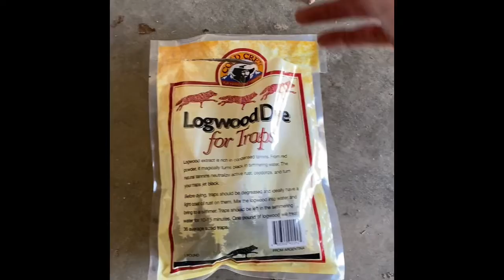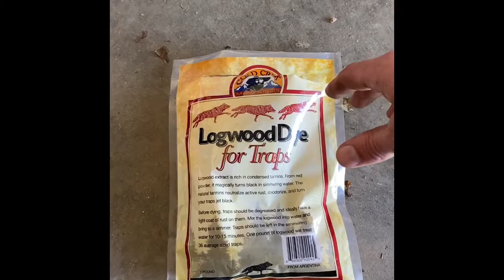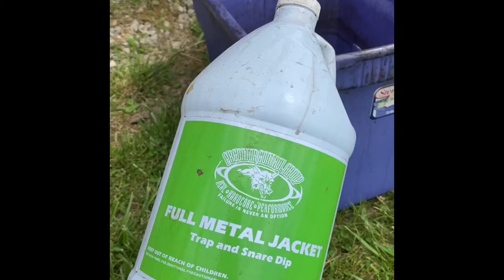Trap prep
Annual trap prep, a little early this year